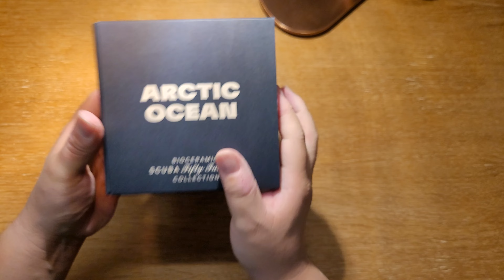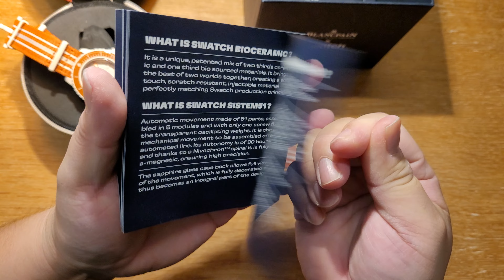Blancpain X Swatch: Honoring the First True Diver's Watch - The Fifty Fathoms. TOY or REAL DEAL??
Blancpain X Swatch pays tribute to the pioneering Fifty Fathoms, the world's first true diver's watch created seven decades ago. This groundbreaking timepiece revolutionized the watchmaking industry, fulfilling the unique demands of underwater exploration. The Bioceramic Scuba Fifty Fathoms Collection comprises five mechanical watches, faithfully echoing the Swiss watchmaking legacy of the Fifty Fathoms while drawing inspiration from Swatch's own diving watch line, the SCUBA. Each model celebrates one of the five oceans and the vibrant nudibranchs that inhabit their depths, fusing deep-sea inspiration with timeless craftsmanship.

This "ARCTIC OCEAN" model, born from the captivating collaboration between Blancpain and Swatch, is a timepiece that marries heritage with innovation. Its soft beige-colored dial adorned with a striking red trefoil on a yellow backdrop, coupled with the emblematic white cross, pays homage to Blancpain's groundbreaking achievement as they launched the world's first diver's watch devoid of radioactive elements. "NO RADIATIONS" boldly inscribed below the logo reaffirms this commitment to safety. This watch not only encapsulates a rich history but also embraces sustainability, as evidenced by its NATO strap crafted from recycled fishing nets and a bioceramic case. The gradient dial adds a touch of modern elegance, while an exquisite illustration of the fiery Dendronotus Frondosus graces the case back. Powered by a SISTEM51 movement, the "ARCTIC OCEAN" watch is a masterpiece that seamlessly weaves together past and present, all while celebrating the icy waters of the world's smallest ocean.